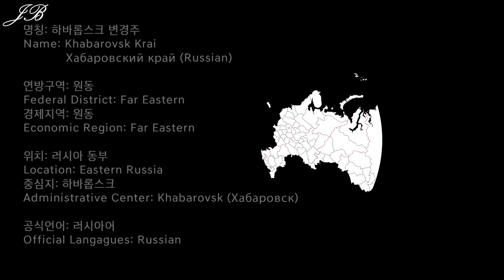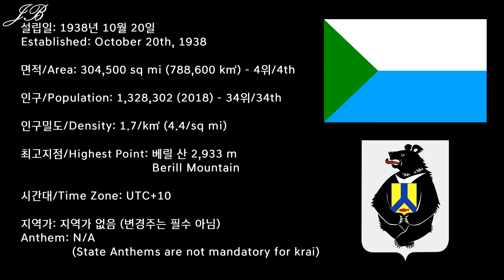[러시아의 지역 소개 시리즈] 27탄 하바롭스크 변경주 / [Regions of Russia Series] #27 - Khabarovsk Krai/Хабаровский край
러시아의 지역 소개 시리즈 27탄으로 러시아 동부의 하바롭스크 변경주를 준비했습니다!

27th edition of the Regions of Russia series is Khabarovsk Krai from the Eastern Russia.